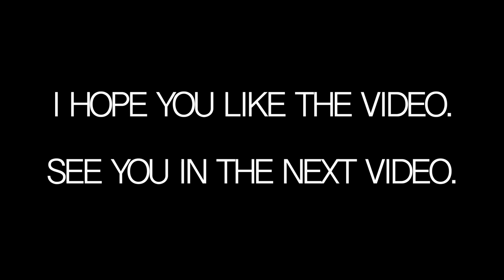Getting a Puppy (Cocker Spaniel)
Hello,
This video is about getting a puppy for my sister.
Finally, after 8 weeks after her birth we are going to get and welcome little LUNA in the family.